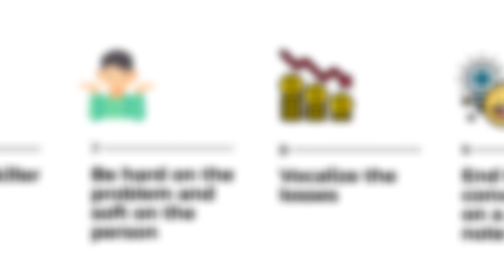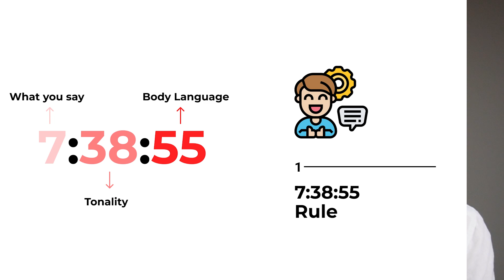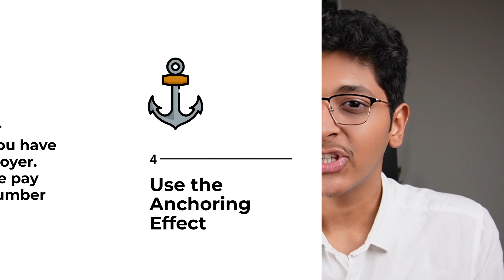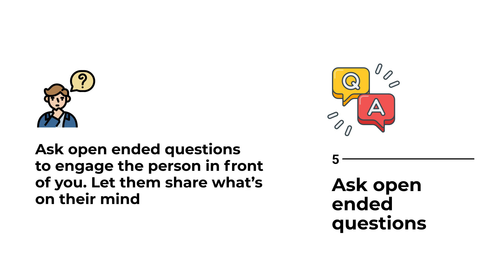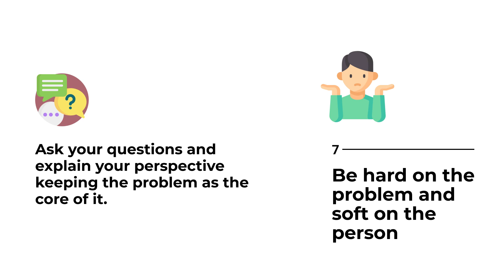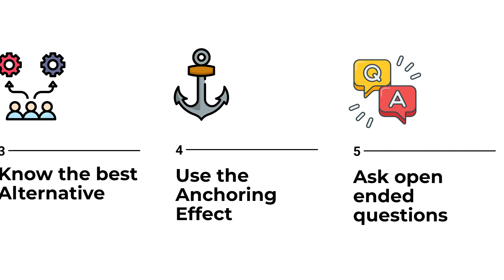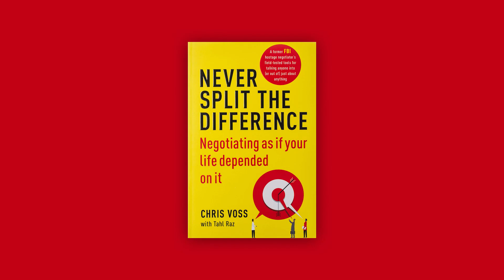THE 1 SKILL NO ONE TALKS ABOUT! 👀 | Ishan Sharma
Hey Everyone,
Today, I'll be sharing the 1 Skill that can help you make great money online! On my channel, I've talked about multiple skills through which one can make a living by earning online working from home!

However, I have never explicitly talked about this 1 particular skill.
Throughout the past few years, Ive been consistently honing this practically in the process of building MarkitUp.
This skill has helped me get high paying and quality clients for MarkitUp!

Want to know what skill I'm talking about?

Watch the video till the end as I discuss not only how to learn this skill but also share some practical tips on how you can use this in the real world!

CHAPTERS

00:00 - Intro
01:27 - Benefits of THIS Skill
02:46 - Tip 1
03:27 - Tip 2
04:03 - Tip 3
04:48 - Tip 4
06:37 - Tip 5
07:14 - Tip 6
08:31 - Tip 7
09:47 - Tip 8
10:46 - Tip 9
11:35 - Outro

3 Books You Should Read

✨ Tags ✨
ishan sharma,The 1 SKILL That Will Take You From ₹0 to ₹100000 Per Month! 🔥,make money online,how to make money online,Negotiation Skills,How to Negotiate,negotiation,negotiation tips,the art of negotiation,high paying skills,freelancing,earn money online,money,how to learn a skill,best skills,career,money making skills,top skills to learn in 2022,how to earn money in college,high income skills,how to start freelancing,freelancing tips for beginners,freelance